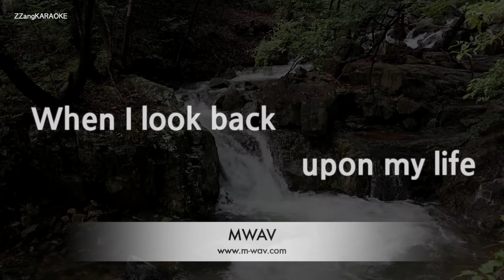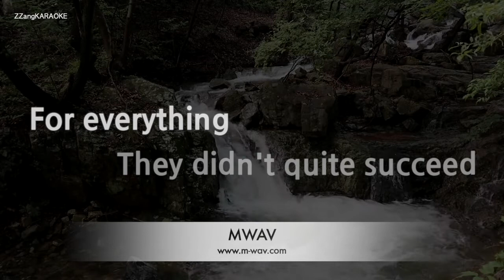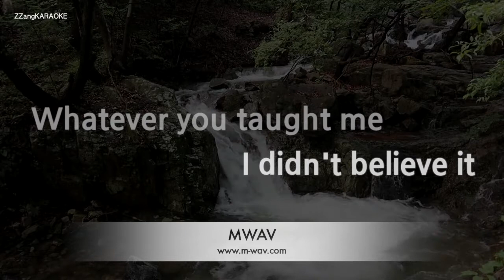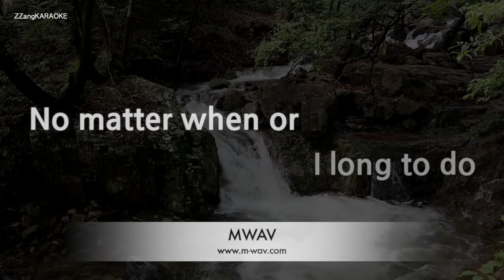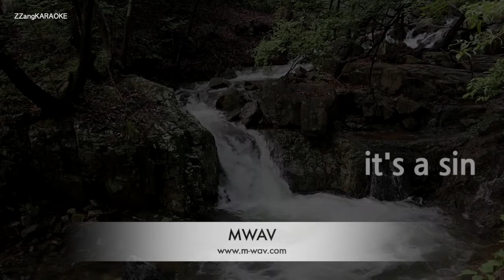Pet Shop Boys-It's A Sin (Melody) [ZZang KARAOKE]